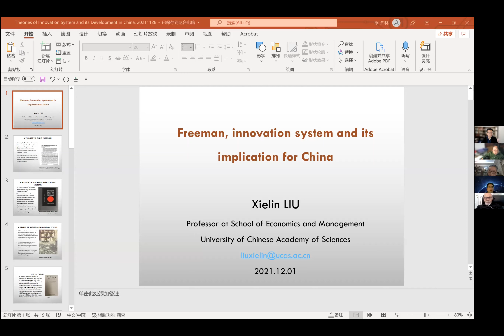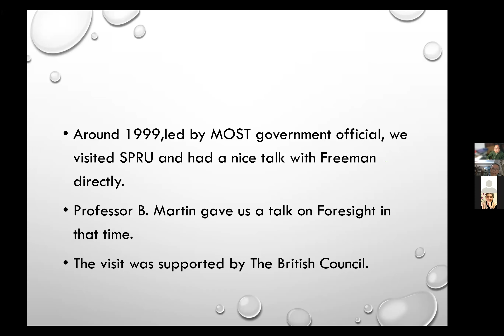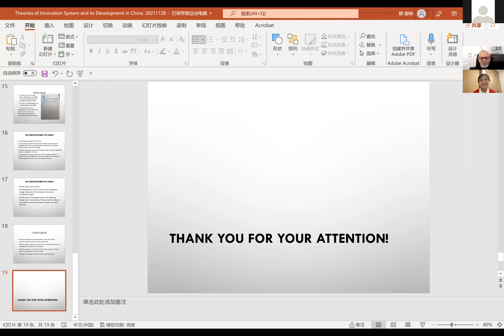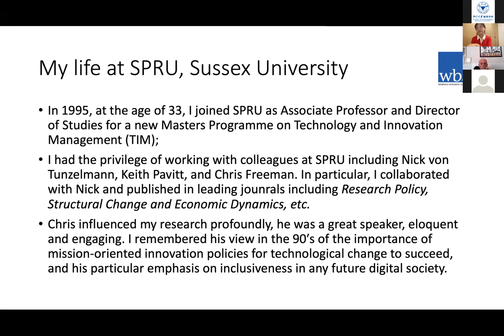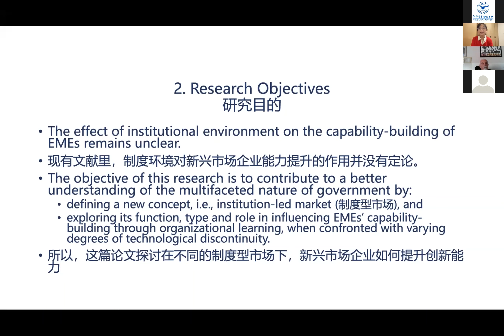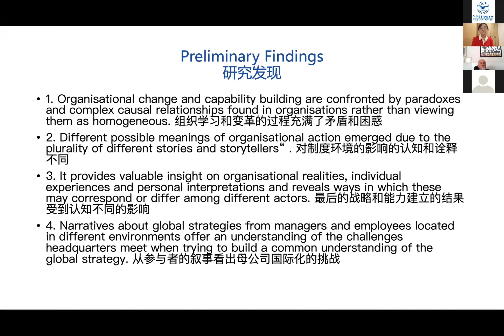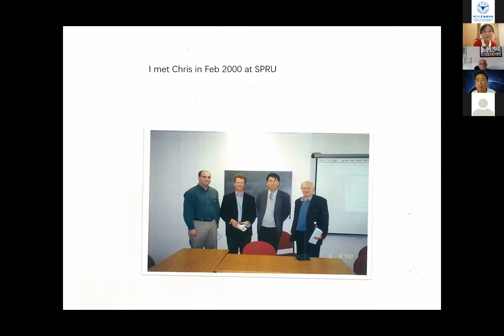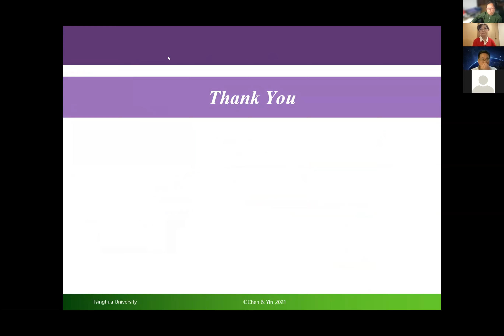FREEMAN MEMORIAL SESSION | CICALICS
Theories of Innovation Systems & its development in China
FREEMAN MEMORIAL SESSION by CICALICS
1 Dec. 2021 | 11.30 am. GMT
Theme: Theories of Innovation system and its development in China
Chinese scholars recall the working and study experiences with Prof. Freeman, introduce their work on innovation system and development of theories of innovation system in China, and propose their outlooks of research and theories on innovation system in China.

1st December 2021 | 11:30 am – 1:30 pm GMT (london) | 7:30pm-9:30pm (Beijing Time)

Coordinator: Associate Professor JIN Jun, Zhejiang University
Presenters:  Prof. GU Shulin, Institute of Science and Development, Chinese Academy of Sciences
Prof. LIU Xielin, University of Chinese Academy of Sciences
Prof. WANG Qing, University of Warwick & Zhejiang University
Prof. CHEN Jin, Tsinghua University